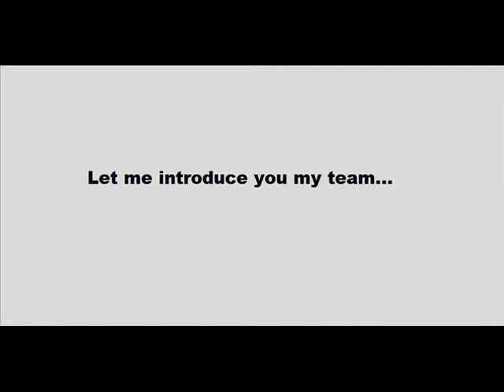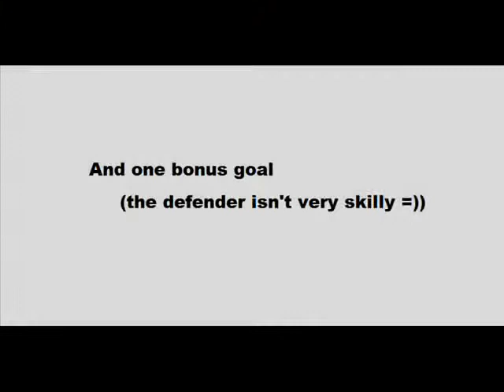Fifa Online Goals Compilation (no sound)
Made for "Create a compilation event"